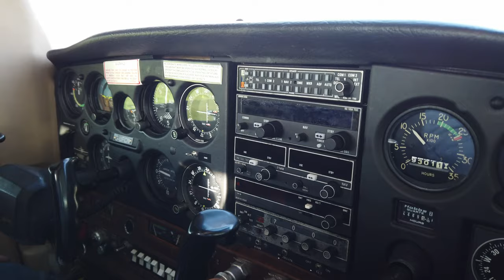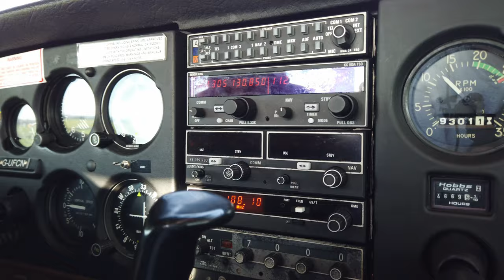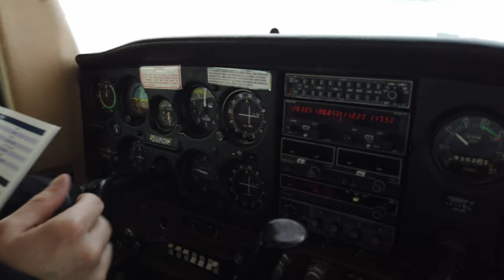Cessna 152 Flight Northern Ireland Nov 2020 (4K)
Flight Route:
Newtownards, Comber, Belfast City Airport, Whiteabbey, Ballyclare, Ballymena, Ahoghill, Cullybackey, Glenarm, Larne, Bangor and Newtownards.

Nov 2020